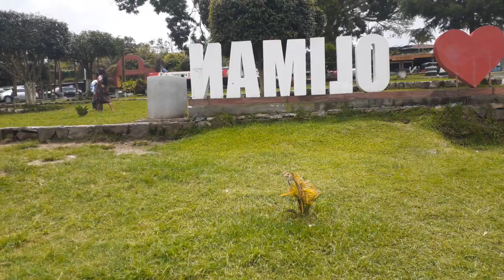Paseando, por un lugar bello de Guatemala, saracano502 San Lucas Toliman ♥️